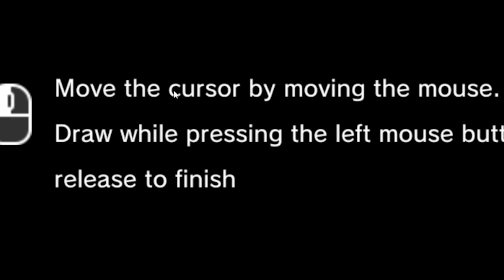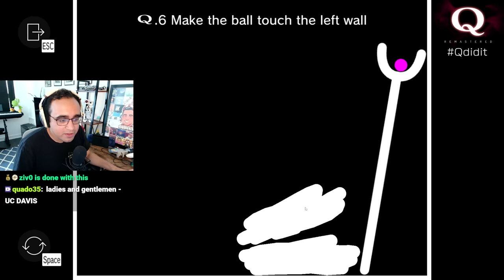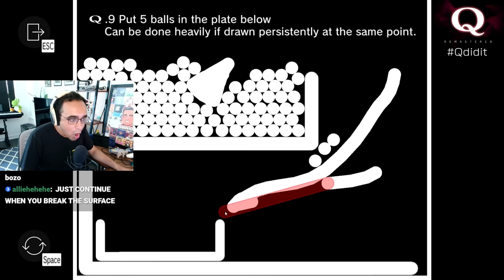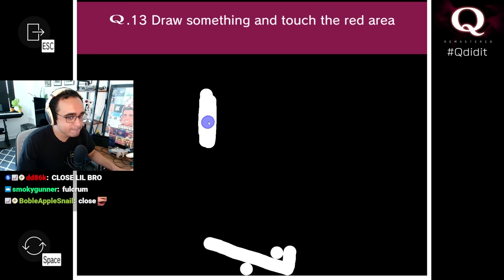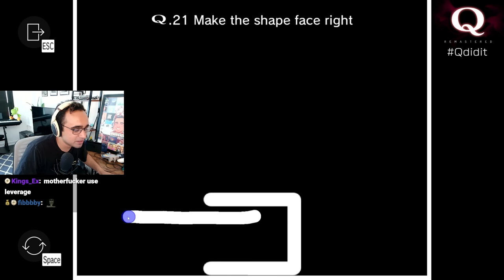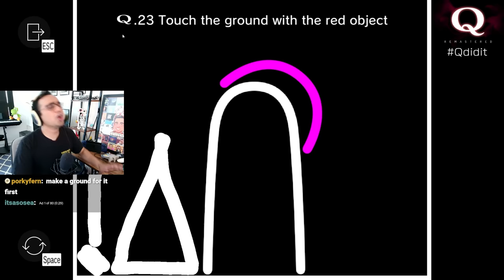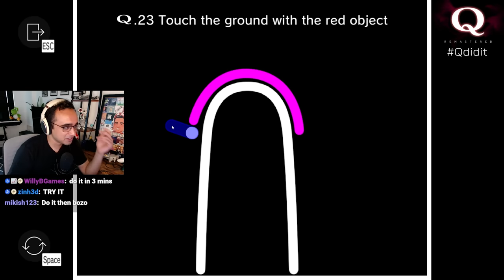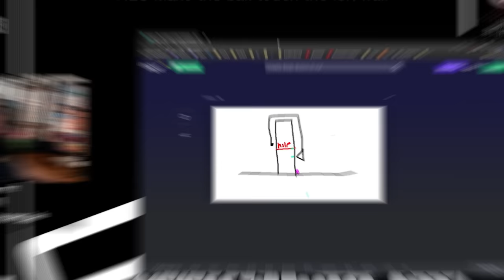I made my viewers rage quit playing this game